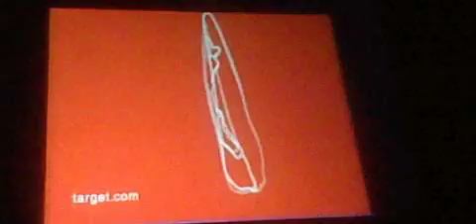Get Alan Jackson's Greatest Hits Vol 2 CD at Target Commercial